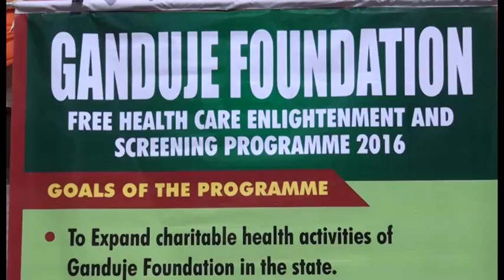Ganduje Foundation Wudil Hausa News report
NEWS @ARTV KANO